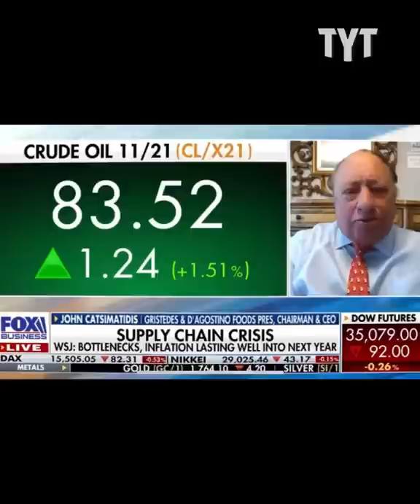Republicans Like Will Cain Are ADDICTED To Their Victim Complex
The GOP is addicted to its victim complex. Jessica Burbank breaks it down.